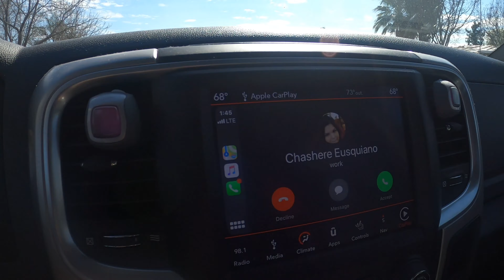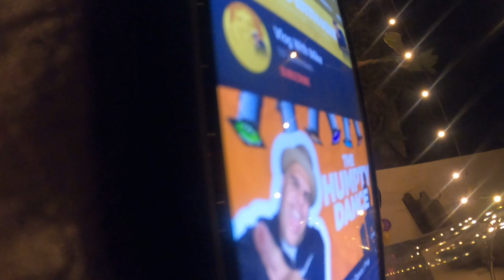Leap Year | Daily Vlog: 195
I was a pallbearer at my cousin Faye's funeral and I celebrated my Homie/Hater D.A.'s 40th birthday!

On August 1st, 2019, I lost my mother to Pancreatic Cancer. I decided that I was going to Vlog every day for one year to help me in the healing process of her loss. I regretted all of the small conversations that I did not record with her. I do not want that to happen with my family and friends.